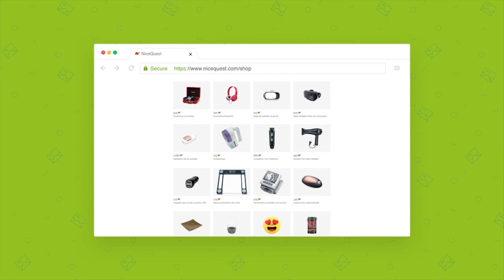Tras la magia de la tienda Nicequest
Hemos hecho una entrega muy especial :)
¡Apúntate a esta nice experiencia!